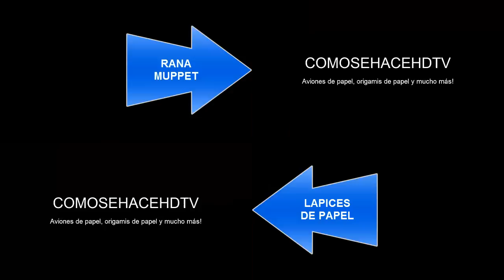Como hacer una CAMARA DE FOTOS Origamis de papel | ORIGAMI CAMERA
Como hacer una CAMARA DE FOTOS Super cool | Origamis de papel (Muy fácil)

Hola buenos dias a todos hoy vamos a aprender a hacer un origami muy facil, una catapulta de papel que habla y mueve su boca,

El origami es el arte de origen japonés consistente en el plegado de papel sin usar tijeras ni pegamento para obtener figuras de formas variadas, muchas de las cuales podrían considerarse como esculturas de papel. Según el Diccionario de la Real Academia Española, este arte se denomina papiroflexia o cocotología, si bien en el avance de la vigésima tercera edición de la obra recomienda el primer término.1 Sin embargo estos términos no están muy extendidos fuera de España, otros países del habla hispana siguen usando el término nipón para referirse al plegado de papel con fines religiosos o relacionados con la cultura zen, y el término "papiroflexia" para la misma acción con una finalidad de ocio o entretenimiento.